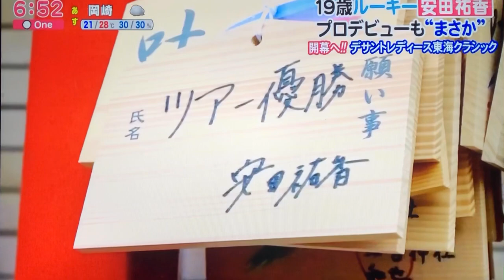19歳ルーキー【安田佑香】 プロデビューも“まさか”開幕へ‼︎デサントレディース東海クラシック【東海テレビニュースONE 「ほぼ毎日スポーツONE」】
昨年から安田プロ推しの東海テレビ様

ユウティンプロのこともよろしくお願いします。